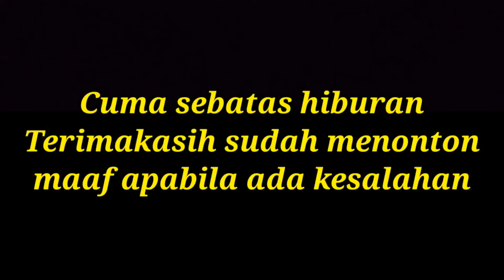BARONGAN MACAN TUTUL MAKAN TELUR BARONGSAI